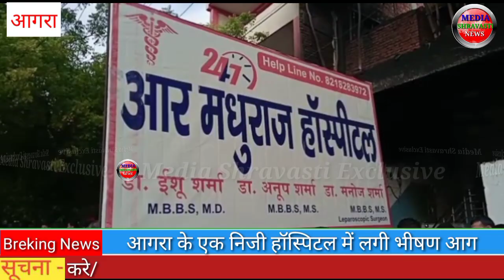आर मधुराज हॉस्पिटल में लगी भयानक आग